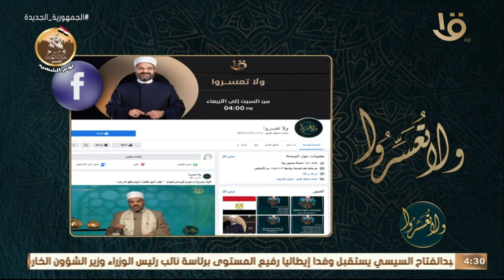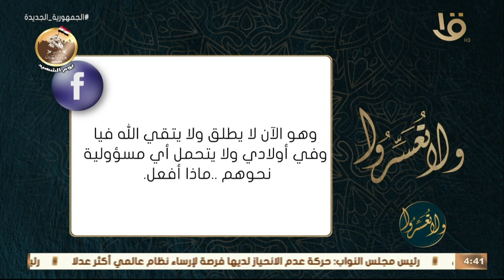ولا تعسروا | د. عمرو الورداني.. يجيب على أسئلة متابعي البرنامج